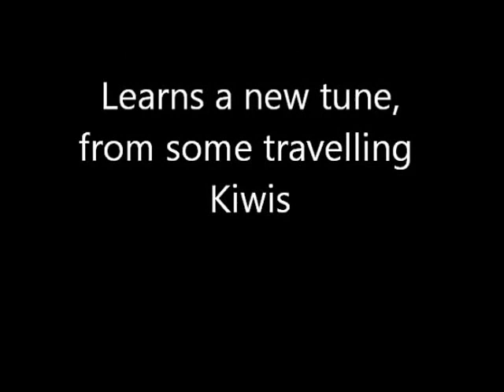Duelling Banjos Hammered Dulcimer Disneyland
Outside the Grizzly Peak Ride. We taught Scott to play Duelling Banjos!